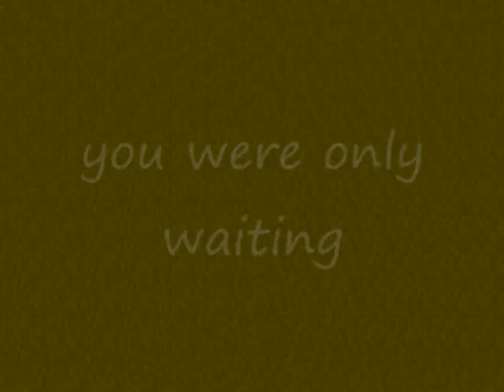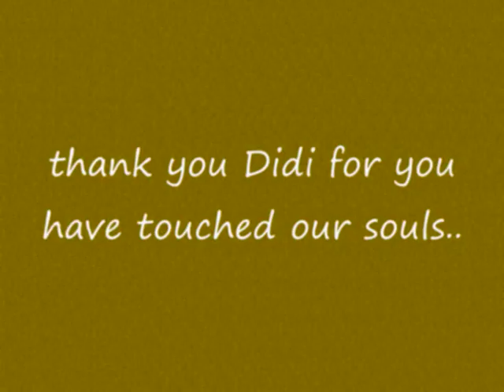Blackbird Sarah Mclachlan: Song for Didi.wmv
We found a baby waterhen (named burung ruak ruak in local) helplessly lying on a sideroad when his attempt to cross over the curb. Took it home sinc the mother didnt show up after waiting for about an hour... There was a cat lurking nearby so i cudnt take a risc!.. He was so cute we named him Didi.. But sadly he died after a week under my watch.. really miss that little guy, thought cud watch him grow.